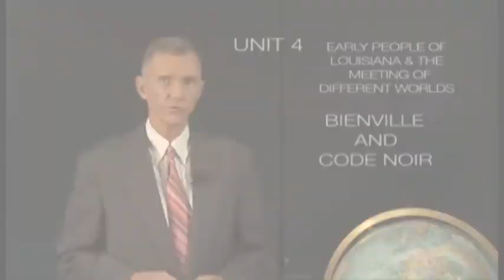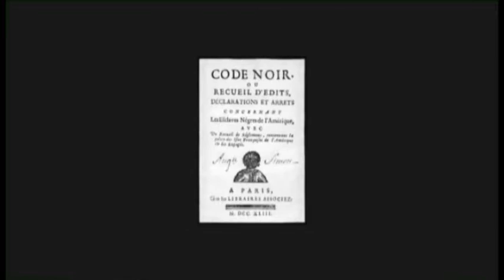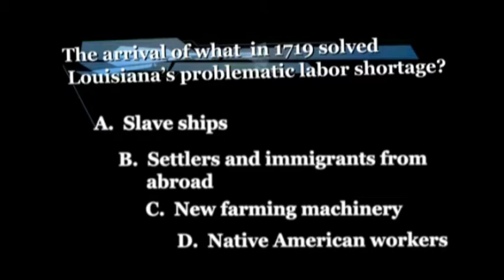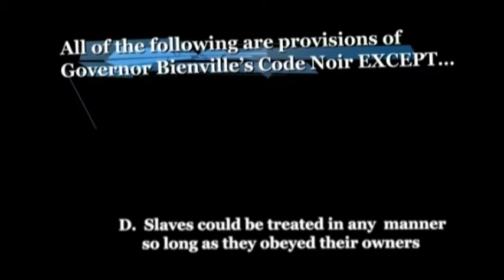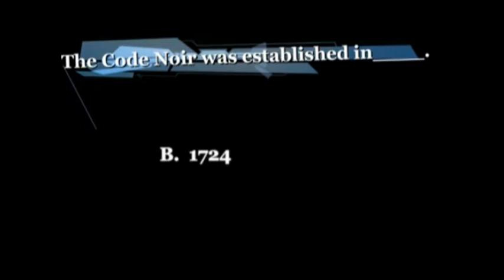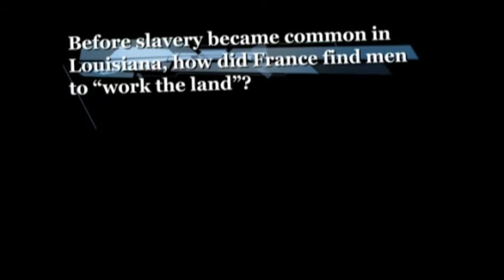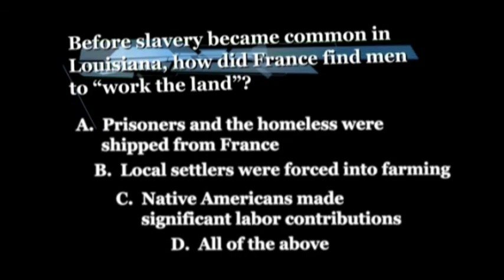Bienville and Code Noir